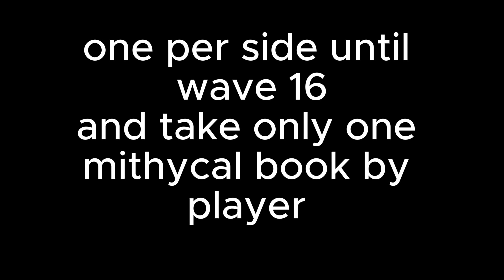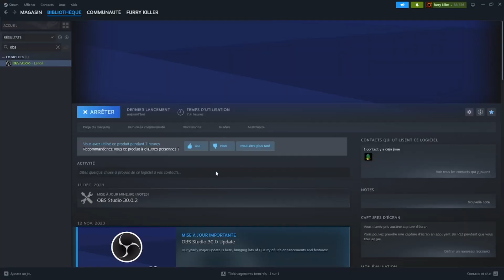Hero's land PVE how to make protect leila easily